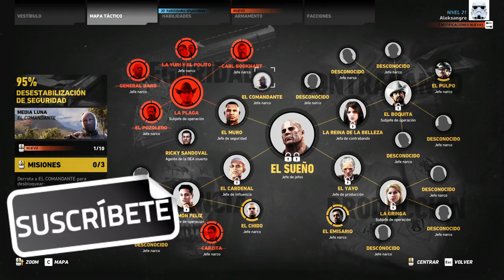GHOST RECON WILDLANDS - Buscando al Pozolero - Gameplay Español HD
ALEKSANGRE